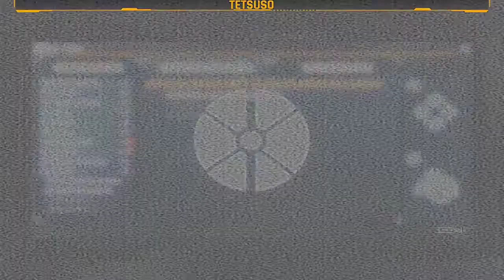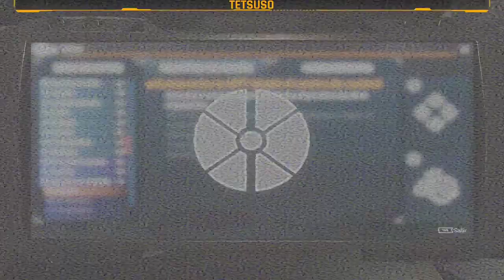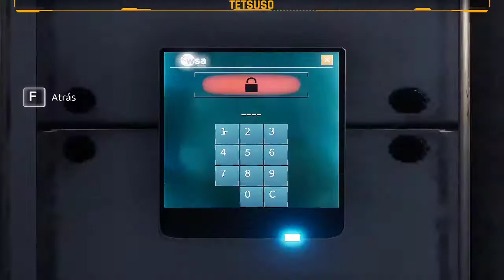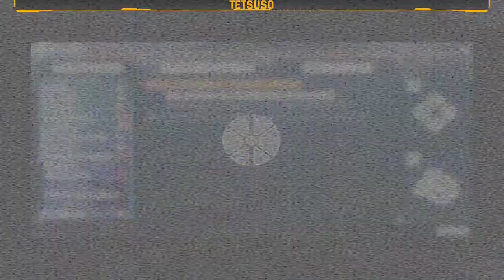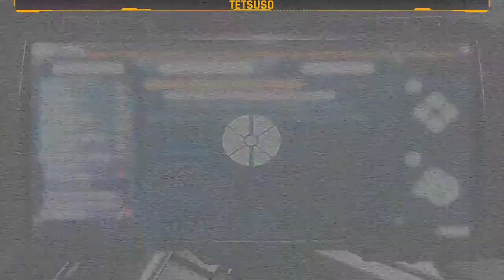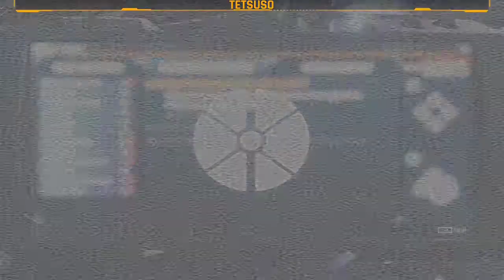Deliver Us The Moon - Parte 6 y final - Tombaugh - Gameplay - Español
La World Space Agency colonizó la Luna y operó desde la misma hasta que una fatídica noche todas las comunicaciones con la Tierra cesaron y la fuente de energía se perdió. Ahora, años más tarde, asumes el papel del último astronauta de la Tierra en una misión de vida o muerte para investigar qué ocurrió y salvar a la humanidad.

Sexta y última parte del streaming de "Deliver Us The Moon" en Twitch.
Video-aventura desarrollada por KeokeN Interactive y publicada en 2018.